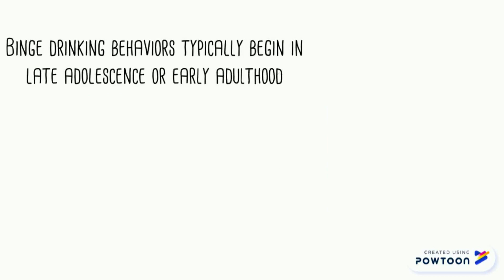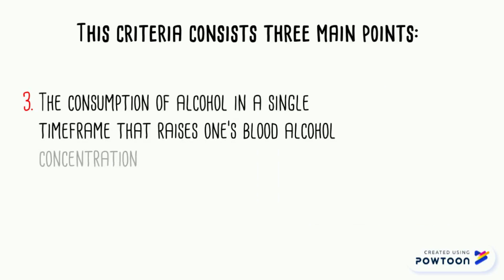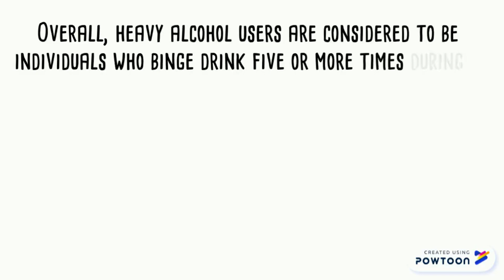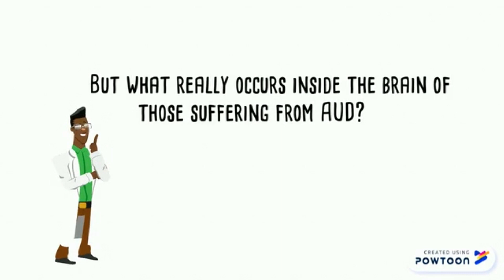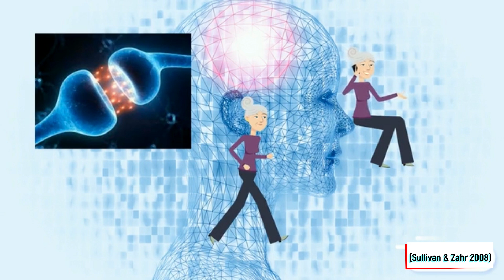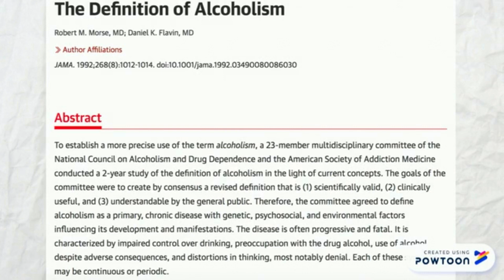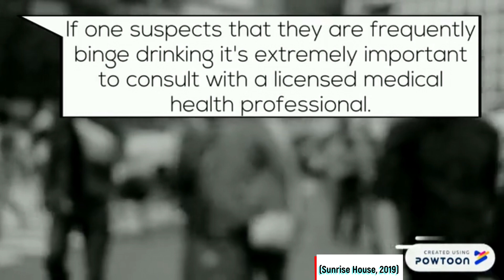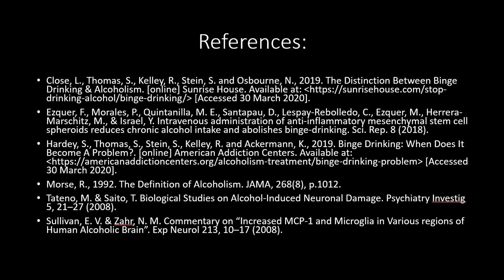Alcohol use disorder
Alcohol use can be associated with various physical and emotional issues. The negative ramifications associated with alcohol use are related to the amount of alcohol that a person uses, not to the type of alcohol consumed. There are two main types of alcohol abuse disorders: binge drinking and alcoholism. This video defines both of these disorders as well as the mechanism of action and potential treatments.

This video was made by McMaster Demystifying Medicine students Sarah Cash, Eric Chu, Masha Gholiof and Parsa Hosseini-jahromi.

References:

1. Close, L., Thomas, S., Kelley, R., Stein, S. and Osbourne, N., 2019. The Distinction Between Binge Drinking & Alcoholism. Sunrise House.

2. Ezquer, F., Morales, P., Quintanilla, M. E., Santapau, D., Lespay-Rebolledo, C., Ezquer, M., Herrera-Marschitz, M., & Israel, Y. Intravenous administration of anti-inflammatory mesenchymal stem cell spheroids reduces chronic alcohol intake and abolishes binge-drinking. Sci. Rep. 8 (2018).

3. Hardey, S., Thomas, S., Stein, S., Kelley, R. and Ackermann, K., 2019. Binge Drinking: When Does It Become A Problem?. American Addiction Centers.

4. Morse, R., 1992. The Definition of Alcoholism. JAMA, 268(8), p.1012.

5. Tateno, M. & Saito, T. Biological Studies on Alcohol-Induced Neuronal Damage. Psychiatry Investig 5, 21–27 (2008).

6. Sullivan, E. V. & Zahr, N. M. Commentary on "Increased MCP-1 and Microglia in Various regions of Human Alcoholic Brain". Experimental Neurology 213, 10–17 (2008).